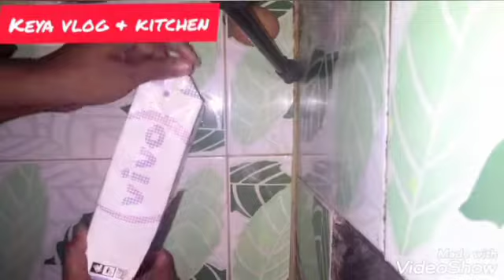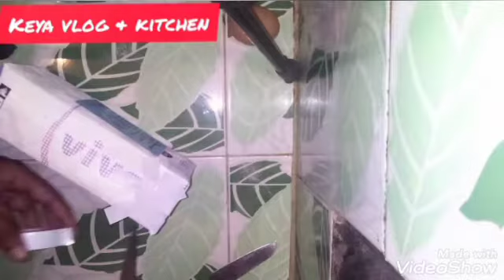মজার ৫ রেছিপি এক সাথেই,,,,,,,,